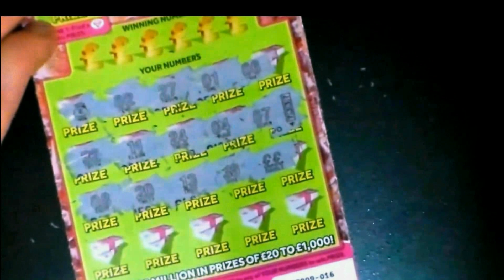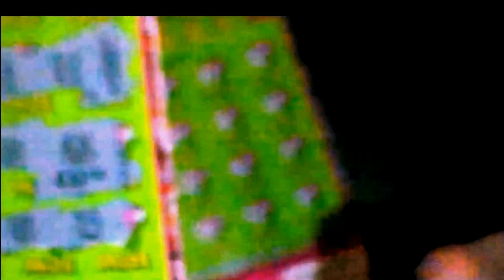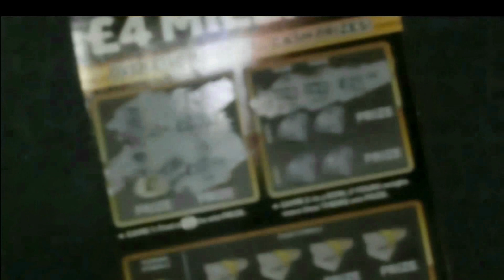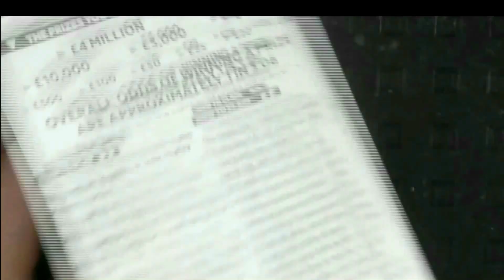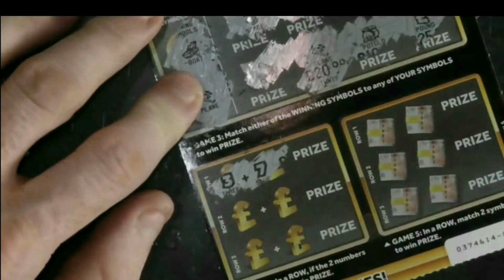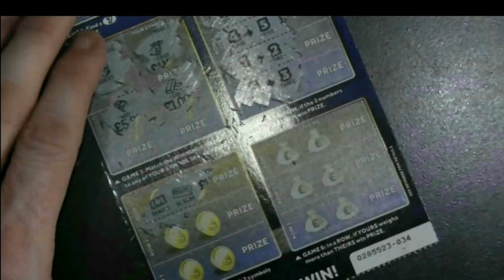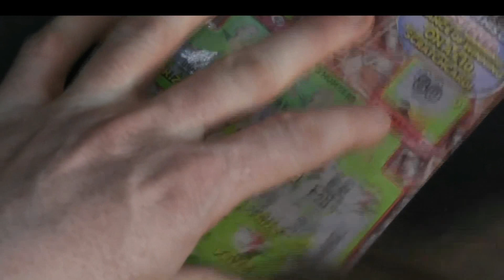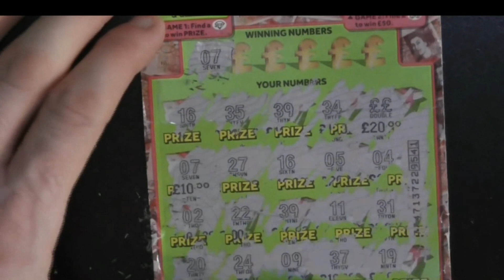Compilation Of All My Scratchcard Winners From EP1 To EP5.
Apologies for the first 3 half minutes as this was with my old camcorder and could not really do much with it. At the start you will see the index so if you wish you can go watch the full video of that clip.  (EP6 TO EP10 next Saturday all with my current camcorder.